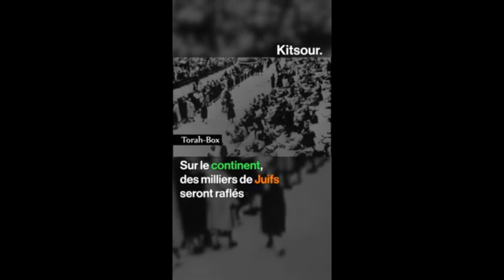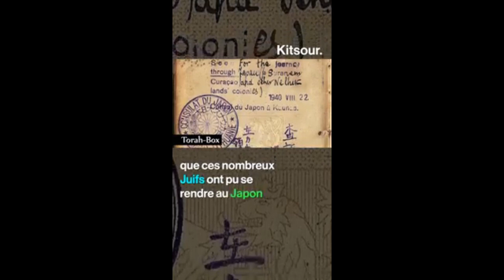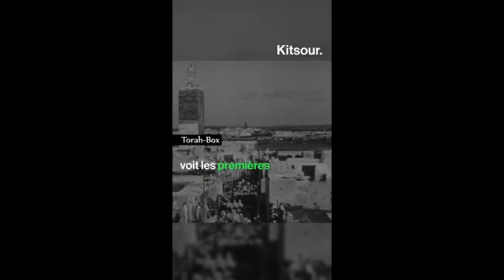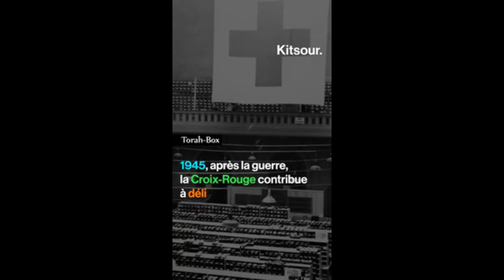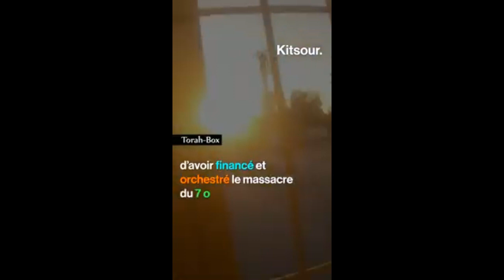2SHOAH VS 7 OCTOBRE : les réactions des nations" Kitsour.